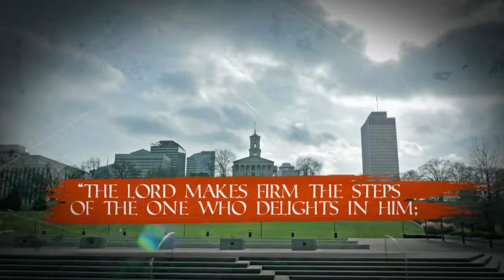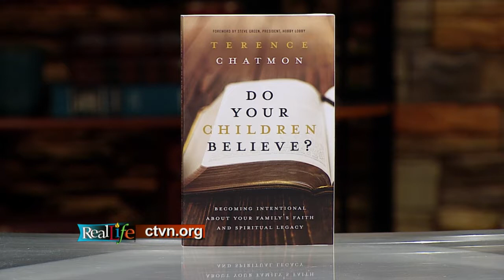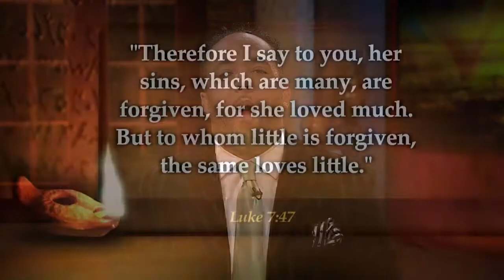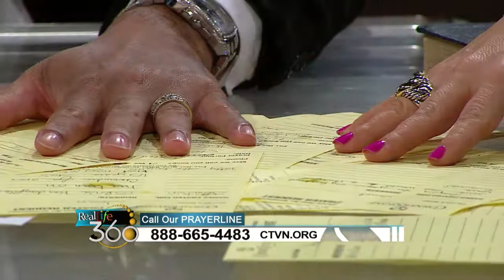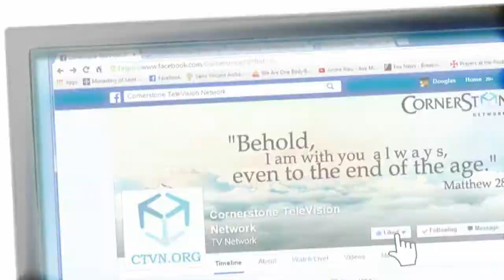Real Life - June 7, 2017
Instilling faith into your family
We’re going to look into why leaving a spiritual legacy behind for your loved ones is so important
Plus… an exclusive interview with one of the co-creators of Veggie Tales
Mike Narwocki shares his story of unshakable faith
All that and more, right now on Real Life